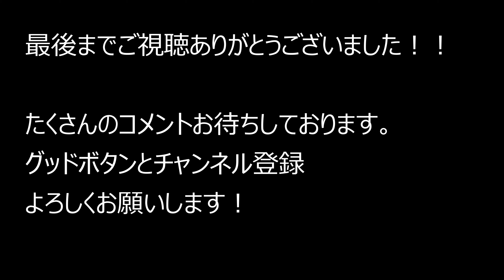大阪府東大阪市岸田堂～生野中央病院～大阪市生野区鶴橋 2021.10.18